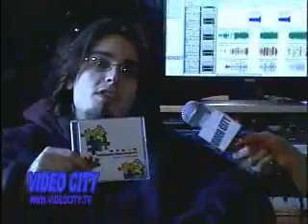Killah Karin interviews Spazmatic Adjustable Ed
Killah Karin interviews Spazmatic Adjustable Ed on Video City